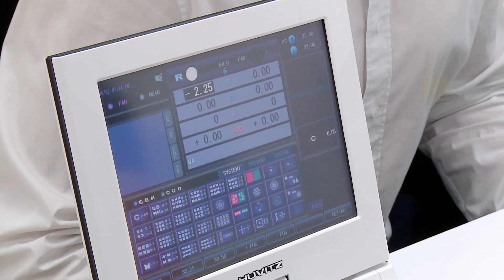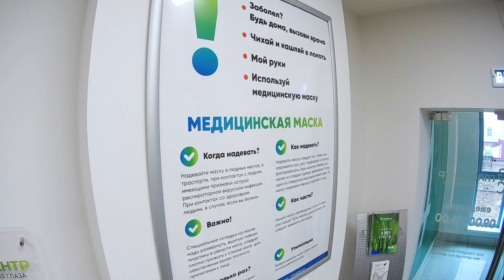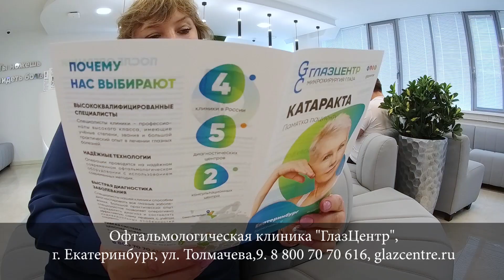Екатеринбург. Лазерная коррекция зрения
Для пациентов действует специальная цена на лазерную коррекцию зрения. Вся операция проходит за 5-10 минут, нет скрытых платежей и дополнительных услуг для жителей Екатеринбурга и иногородних пациентов.

Диагностика после приём 0 р! Никаких дополнительных доплат. Избавим от очков и контактных линз! Навсегда! Гарантия!

Специально для иногородних пациентов мы даем дополнительные скидки на любые номера в гостинице партнёров при заселении.

Акция продлена, предложение действует до конца месяца, количество мест ограничено.

Запись по телефону или на сайте онлайн.

Лазерная коррекция зрения за 10 минут - 100% зрение!